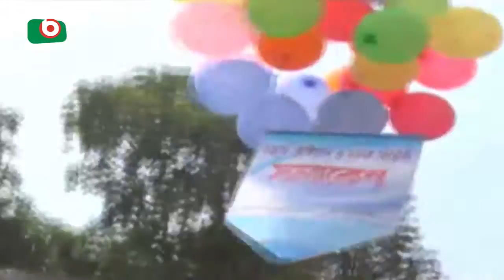ভিশন ২০২১ অর্জনে বাধা মাদক ও জঙ্গীবাদ | Drugs & Militancy | Jaynta | 04Apr2018